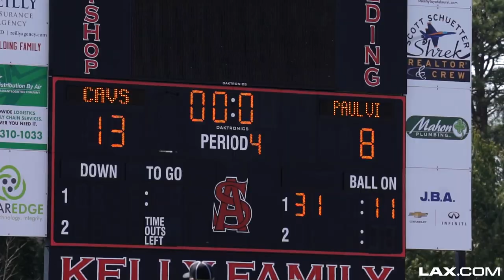Paul VI (VA) vs Archbishop Spalding (MD) | 2022 High School Highlights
In an inter state matchup of teams with high expectations this spring, the Archbishop Spalding boy's lacrosse team hosted Paul VI of Virginia. Check out highlights from their  2022 season opener with Lax.com!